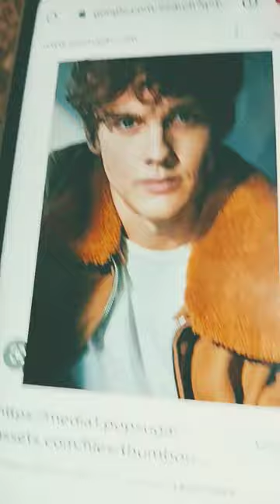Wednesday x Tyler (Wednesday is not the real name her real name is Jenna Ortega)